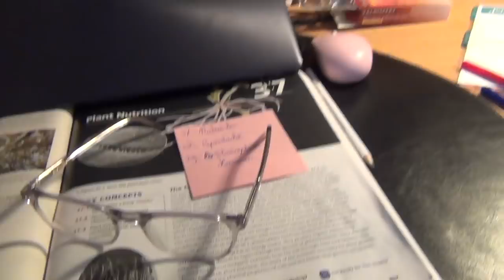Halloween kiest Esra's goede voornemens! | PaardenpraatTV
De winnaars van de Kerst winactie zijn geworden: Jolien Janssen, Gwen van de Rijt en Anouk Dores.

Superleuke sokken heeft Esra weggegeven toch? Kijk voor nog meer coole kleding op

Het nieuwe jaar is net begonnen, maar Esra en Halloween gaan ervoor!
Esra heeft een aantal voornemens en Halloween kiest deze voor haar uit. Benieuwd wat Halloween voor haar in petto heeft?! Kijk snel!

Ben jij jouw jaar goed begonnen?

PaardenpraatTV
Ellermanstraat 12-4
1114 AK Amsterdam